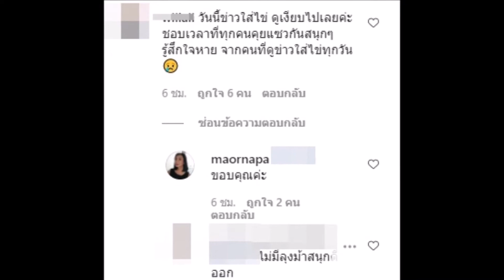แฟนคลับประกาศลั่นเลิกดูรายการ หลัง ม้า อรนภา ยุติหน้าที่!